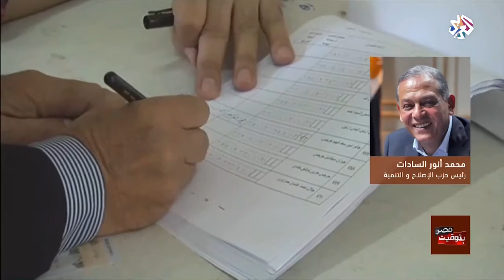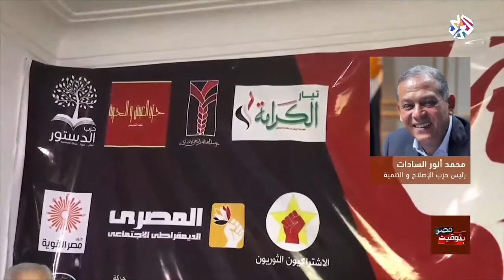التلفزيون العربي | المرشح المحتمل للرئاسة محمد أنور السادات يتحدث عن الوضع السياسي الصعب في مصر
أكد رئيس حزب الإصلاح والتنمية في مصر محمد أنور السادات في مداخلة له خلال برنامج بتوقيت مصر أن الوضع السياسي في مصر صعب وهو مرشح للاستمرار على نفس الوتيرة، وقال السادات، الذي يعتبر واحدا من المرشحين المحتملين للرئاسة، إنه من الضروري إحلال المناخ الديمقراطي لتجاوز هذه التحديات السياسية.